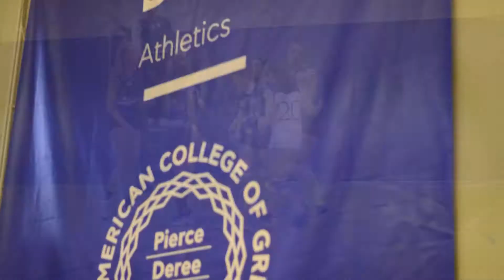JCU Coed Volleyball Team Trailer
Join our JCU Coed Volleyball Team!